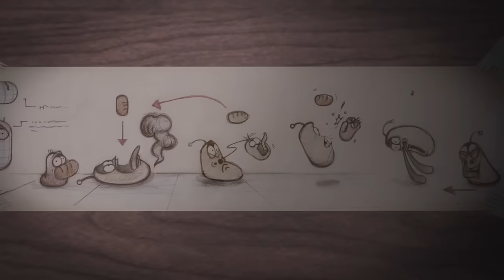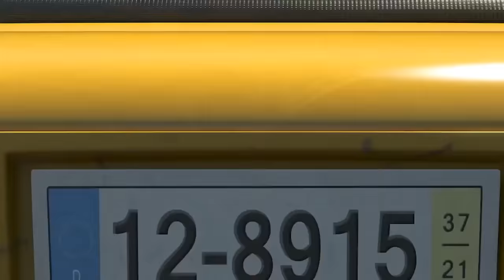LARVA - FATHER LARVA | Father's Day Special | 2017 Cartoon | Videos For Kids | Kids TV Shows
Red and Yellow are looking at a coffin like shaped box. Suddenly the box stands up and the lid opens and a mummy pops out. Red and Yellow startle and start to flee, but Red stops and turn to see the mummy. He realizes that the mummy resembles his father.

🐌 THE CHARACTERS 🐌
💛 Yellow 💛